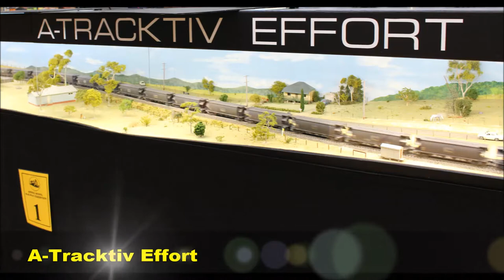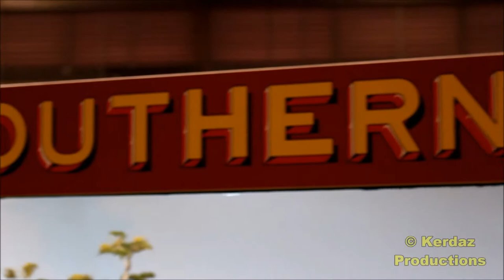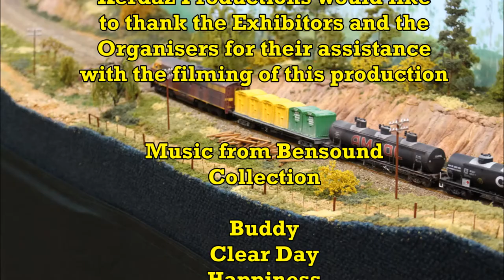Epping Model Railway Exhibition 2017 Part 1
This Video is part 1 of a multi-part series which captures the various Layouts being displayed and operated as part of the 2017  Epping Model railway  exhibition held at the Brickpit Stadium Thornleigh on the 9, 10 and 11 June , 2017